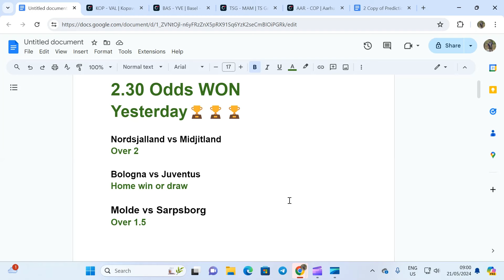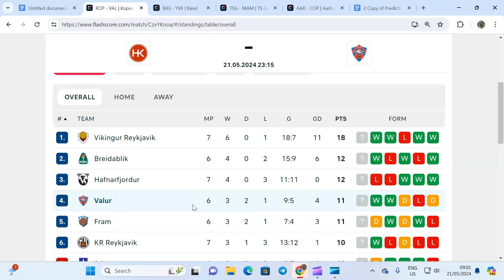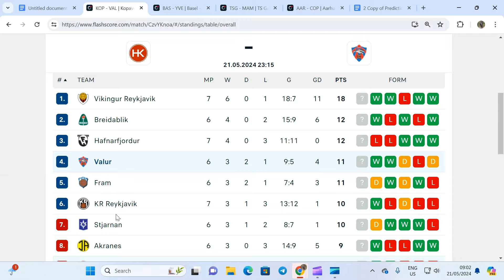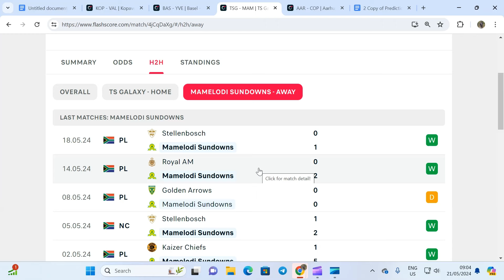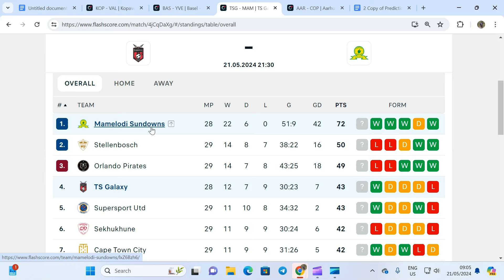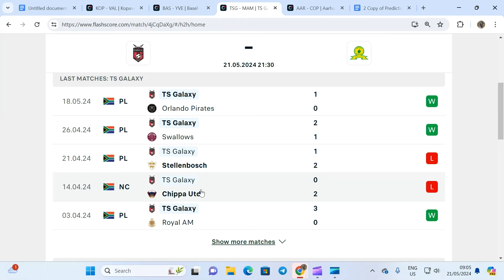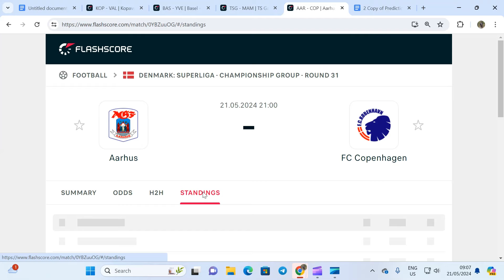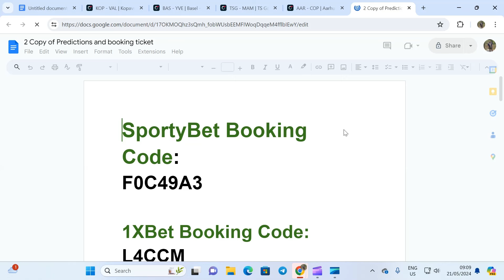Football Predictions Today 21/5/2024 | Football Betting Strategies | Daily Football Tips